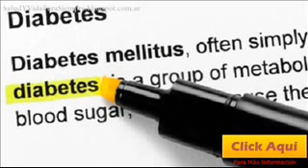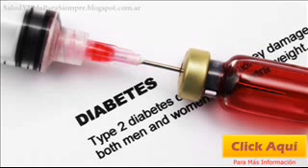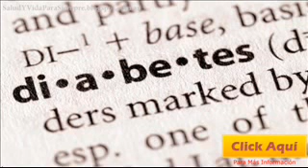Investigación Sobre Diabetes